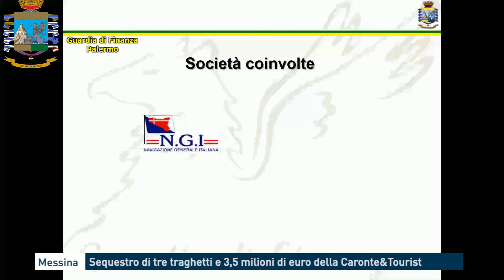Messina: Sequestro di tre traghetti e 3,5 milioni di euro della Caronte&Tourist